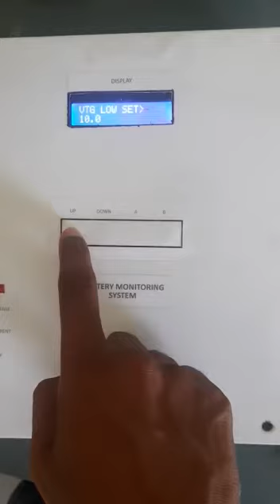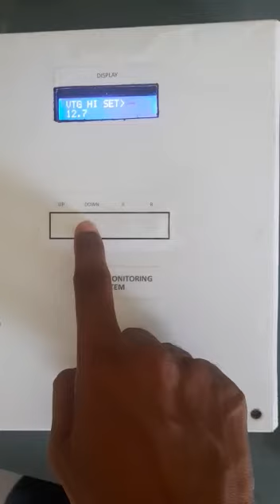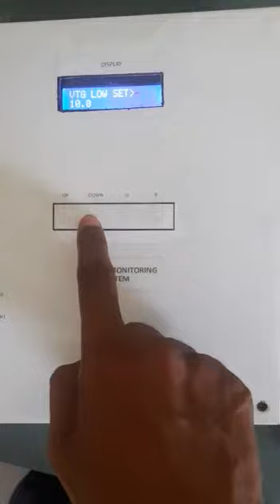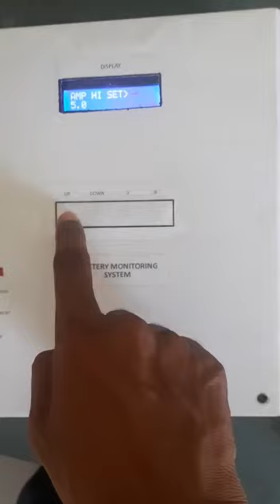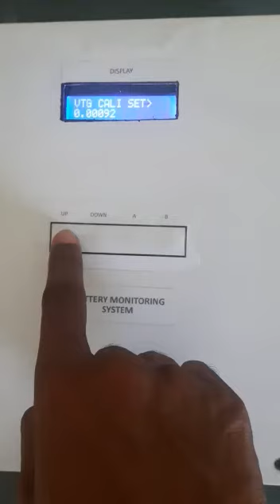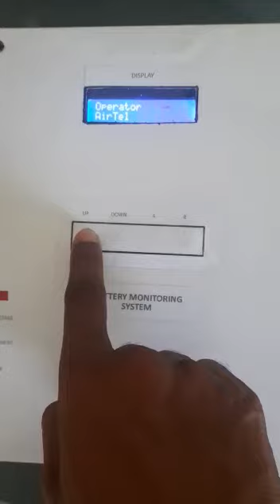Battery monitoring and alert device OLD by sensorman